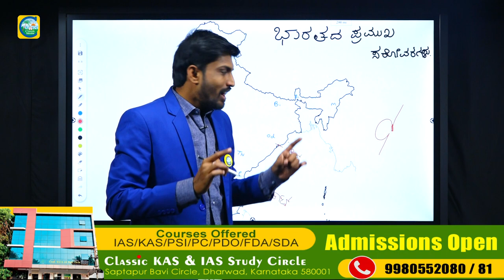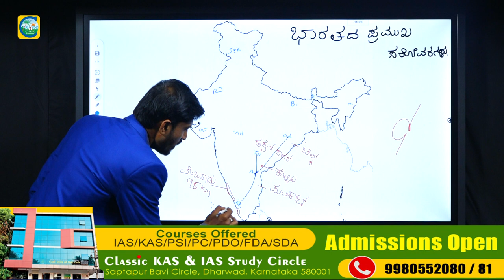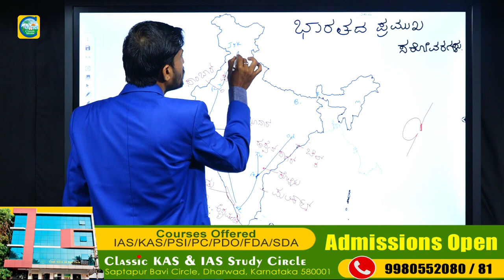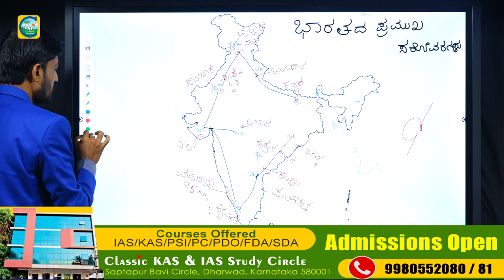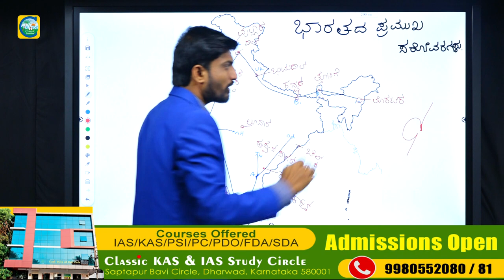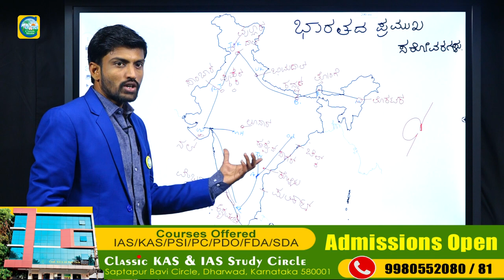ಭಾರತದಲ್ಲಿರುವ ಸರೋವರಗಳ ಬಗ್ಗೆ ನಿಮಗೆಷ್ಟು ಗೊತ್ತು..? Lakes of India In Kannada||Classic Education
Classic Education
Dharwad